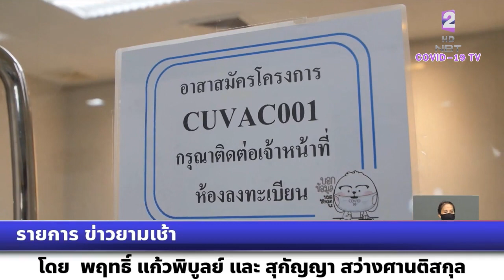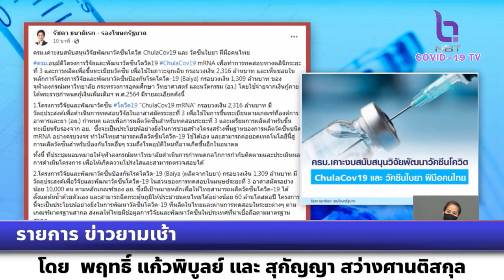รายการข่าวยามเช้า สธ.รายงานผลพัฒนาวัคซีนต้นแบบ คาดวัคซีนโควิดฝีมือคนไทยทดลองเสร็จปี 66 ใช้ได้ในปี 67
รายการข่าวยามเช้า สาธารณสุข รายงานผลพัฒนาวัคซีนต้นแบบ คาดวัคซีนโควิดฝีมือคนไทยทดลองเสร็จปี 66 ใช้ได้ในปี 67